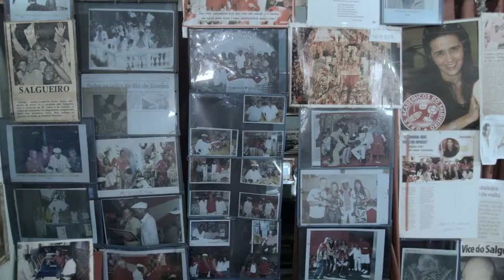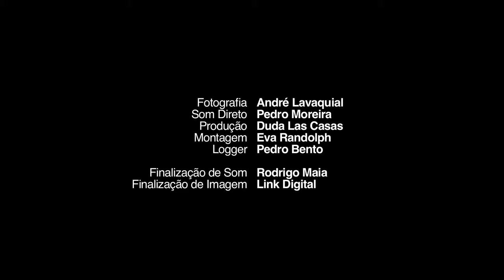UM RIO QUE VEM DE LONGE :: 2016 :: TV